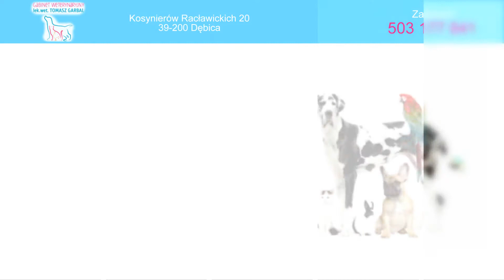Leczenie zwierząt Dębica Gabinet Weterynaryjny Tomasz Garbal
Przede wszystkim zajmujemy się leczeniem chorób u przeróżnych zwierząt. Są to zarówno pupile domowe, trzoda chlewna oraz zwierzęta fermowe. Posiadamy wieloletnie doświadczenie w tym zakresie i sprawnie pomagamy naszym pacjentom.

Oferta lecznicy to między innymi szczepienia przeciw wściekliźnie, sprzedaż artykułów dla zwierząt, zwalczanie pasożytów, odrobaczanie oraz profesjonalne badania krwi.

Co więcej, zajmujemy się także leczeniem chorób wewnętrznych zwierząt oraz przeprowadzamy na nich zabiegi chirurgiczne oraz kosmetyczne. Świadczymy również usługi stomatologiczne, ortopedyczne czy okulistyczne.

Pracownicy lecznicy to odpowiednio wykształcone osoby, które działają w zawodzie od wielu lat. Posiadają spore doświadczenie i bardzo kochają zwierzęta, przez co podchodzą do każdego zadania z największym zaangażowaniem. Gwarancja skutecznego leczenia i atrakcyjnych cen.